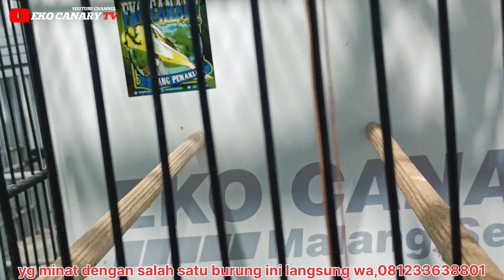HARGA PELAJAR NIHHH‼️BURUAN DONG DI JAPRI🤭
● Saya ucapkan banyak terimakasih banyak kawan
● Kepada kawan semua yang sudah menonton vidio ini, terimakasih sudah mampir ke channel saya
EKO CANARY TV
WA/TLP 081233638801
KOTA MALANG JAWA TIMUR
MALANG SELATAN DESA BANTUR

kicau mania
kicau burung
yorkshire
kenarinusantara
kicau mania
kicau mania indonesia
kicau impor
kenari malang selatan
kenari malang
kenari bantur
kenari indonesia
kicau mania bantur
bantur malang
komunitas kenari yorkshire malang
yorkshire indonesia
yorkshire super
yorkshire impor

Komunitas kenari bandung
komunitas kenari cirebon
komunitas kenari bali
komunitas kenari jember
komunitas kenari tulungagong
komunitas kenari kediri
kenarijawara ● Saya ucapkan banyak terimakasih banyak kawan

kicau mania
kicau burung
yorkshire
kenarinusantara
kicau mania
kicau mania indonesia
kicau impor
kenari malang selatan
kenari malang
kenari bantur
kenari indonesia
kicau mania bantur
bantur malang
yorkshire indonesia
yorkshire super
yorkshire impor

Komunitas kenari bandung
komunitas kenari cirebon
komunitas kenari bali
komunitas kenari jember
komunitas kenari tulungagong
komunitas kenari kediri

kicau mania
kicau burung
yorkshire
kenarinusantara
kicau mania
kicau mania indonesia
kicau impor
kenari malang selatan
kenari malang
kenari bantur
kenari indonesia
kicau mania bantur
bantur malang
yorkshire indonesia
yorkshire super
yorkshire impor
Komunitas kenari bandung
komunitas kenari cirebon
komunitas kenari bali
komunitas kenari jember
komunitas kenari tulungagong
komunitas kenari kediri